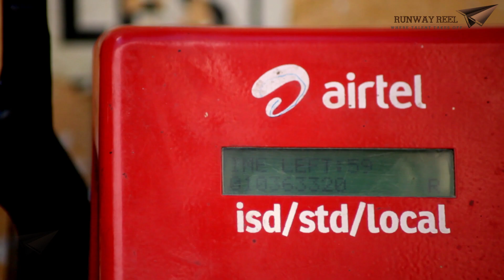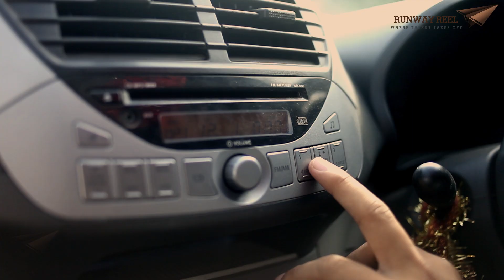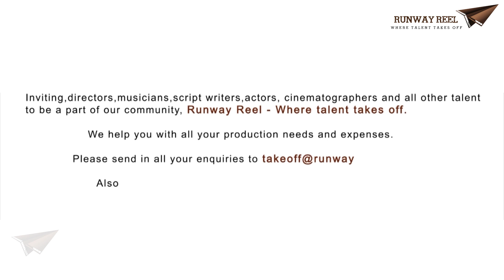Inhuman || Telugu Latest Short Film 2015 || Presented By Runway reel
Watch Inhuman || Telugu Latest Short Film 2015 || Presented By Runway reel

For More Telugu Latest Music Video Songs